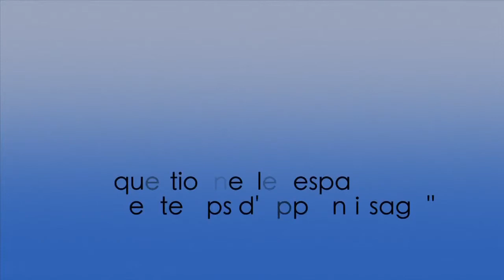Questionner les espaces et les temps d'apprentissage - table ronde Eidos64 2015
Animée par Jean-Pierre Véran, Inspecteur d'académie honoraire

Avec la participation de :

Annie Côté, enseignante de français à Québec (Canada)
Jean-Louis Durpaire, Inspecteur général honoraire de l'Education Nationale
Jean-Paul Moiraud, Directeur adjoint faculté de droit virtuelle, université Lyon 3

Espaces et temps scolaires sont conditionnés par une forme scolaire caractérisée par de multiples frontières, entre l’école et le monde et au sein de l’école (sanctuarisation de l’école, sacralisation des savoirs scolaires dans une logique d’enseignement plutôt que d’apprentissage, silos disciplinaires avec leurs programmes étanches, une heure-une classe-un enseignant, opposition entre classe et étude, cours et vie scolaire). La mutation culturelle en cours remet en question cette organisation fermée : les savoirs légitimes ne sont plus seulement délivrés à l’école, accessibles à l’école par la médiation du maître. Des savoirs non scolarisés, sont disponibles de n’importe où, grâce aux réseaux numériques, et émanant d’une diversité d’instances culturelles, médiatiques, scientifiques...

Cette mutation signifie-t-elle la fin de l’école, supplantée par un marché de l’éducation associant grands opérateurs (GAFA) et précepteurs libéraux accompagnant lors de consultations pédagogiques de libres apprenants ?

Comment est-il possible et nécessaire de transformer la forme scolaire, notamment les espaces et les temps scolaires, la classe et les autres lieux de vie et d’apprenance, pour assurer à tous et à chacun une éducation fondée non sur un modèle industriel mais sur un modèle complexe, fondé sur le plaisir d’apprendre, de travailler ensemble, de coopérer, de confronter ses découvertes, à travers des apprentissages connectés ? L’école comme lieu de mise en commun, de co-construction à partir de données, d’informations, de pratiques sociales du dehors et du dedans ? Quelle pédagogie ? Quels rôles nouveaux pour élèves, parents, personnels d’éducation ?